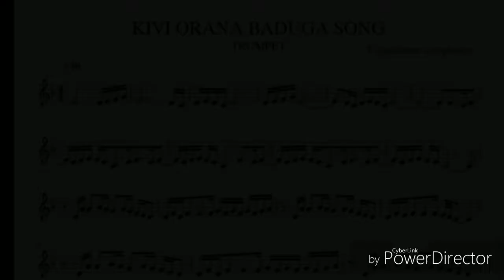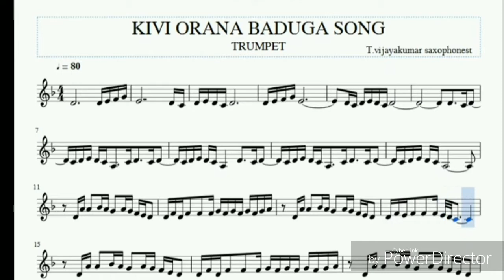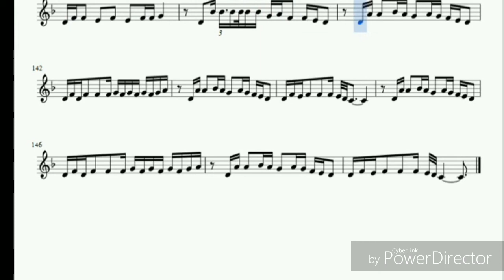Kivi Orana Baduga song Trumpet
Kivi Orana Baduga song
Trumpet
instrumental transpose
T.VijayaKumar Saxophonist